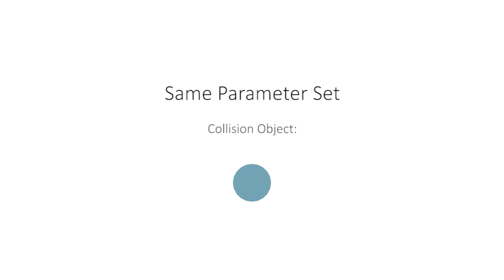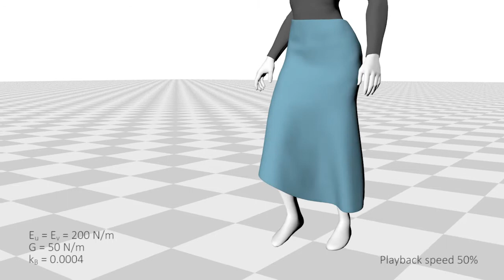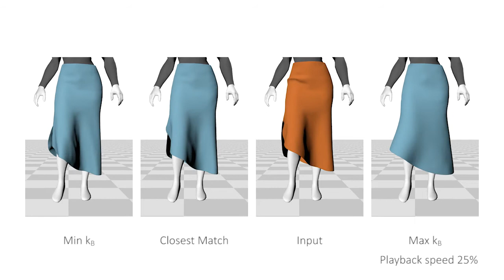Cloth Animation Retrieval Using a Motion-Shape Signature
This article introduces a feature vector that is used as a motion-shape signature to capture the spatiotemporal shape characteristics of cloth and can be applied as a similarity measure for physics-based cloth animations. This video provides a comparison of various sequences from the study's experimental results.